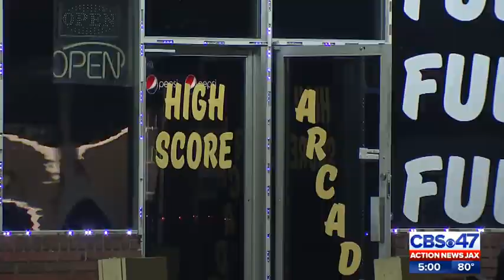Internet cafes to be shut down